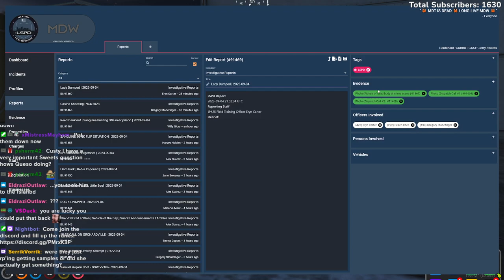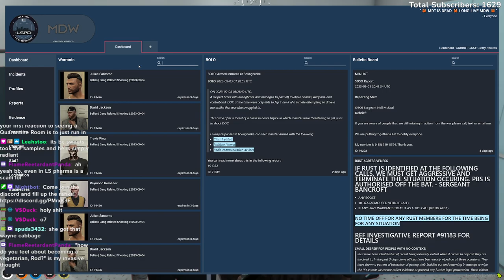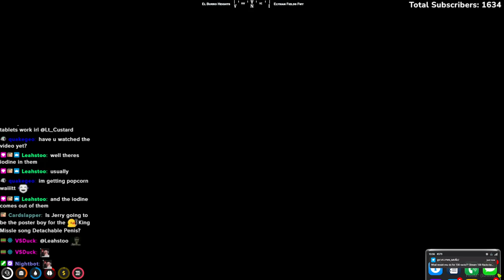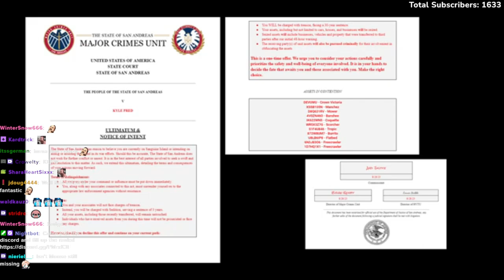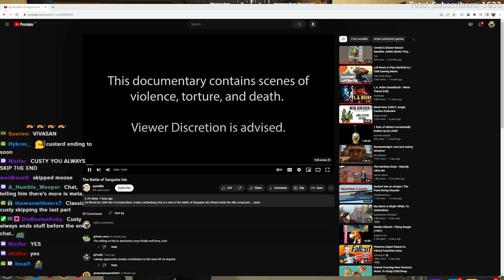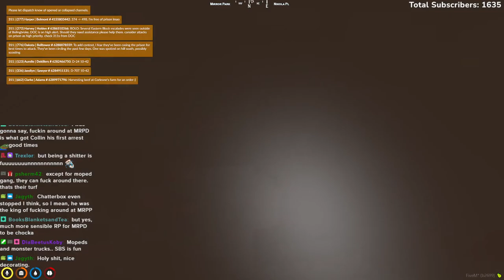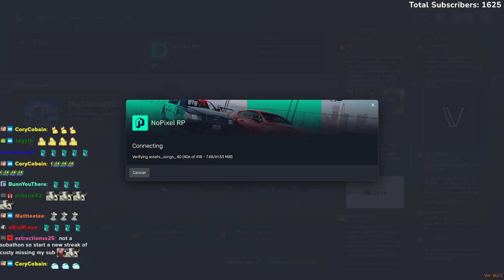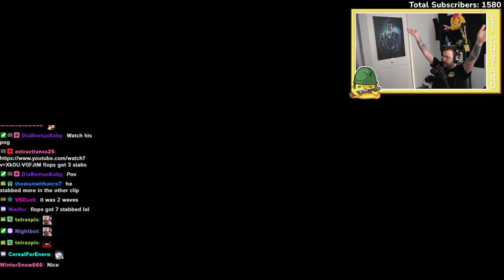4 Sep 23 (Pt.1) | Lt_Custard | Jerry Sweets | Collin McKinley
00:00:00 Jerry Sweets
03:32:00 Collin McKinley